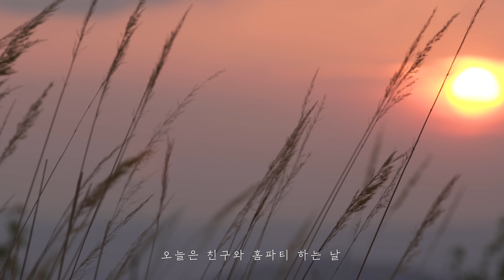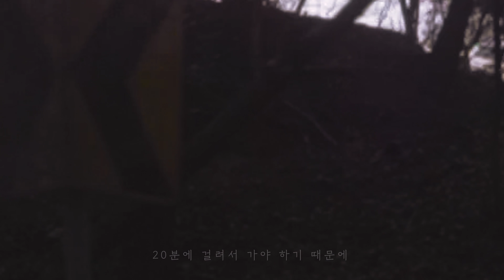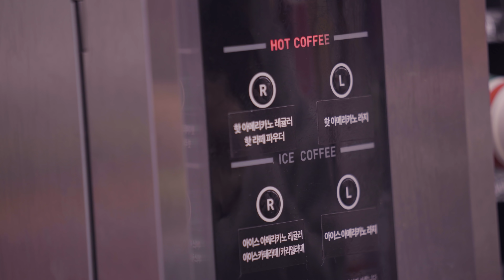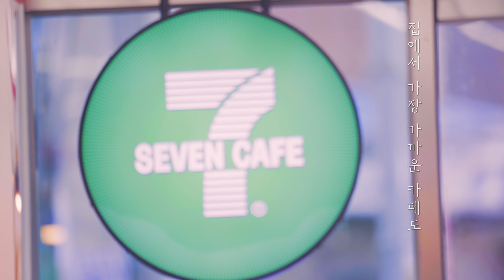ASMR VLOG 편의점 음식으로 준비하는 홈파티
오늘의 ASMR 영상은 편의점 음식으로 준비하는 홈파티 VLOG ASMR입니다.
올해 세상 사람 모두를 힘들게한 코로나 때문에 단란한 파티는 할 수 없었지만 다사다난했던 한 해를 되돌아보고 다가올 2021년의 새출발을 다짐하기 위해 친구 한 명과 조용히 파티를 개최했어요! 사람이 적다고 대충 준비 할 수는 없잖아요?
그래서 연말 분위기 나게 트리도 꾸며보고 케이크도 만들고 샹그리아도 담그며 파티 준비를 했었지만 뭔가 모자란게 많더라구요
하지만 이번 영상과 함께한 세븐일레븐 덕분에 꽤 풍성해졌던것 같아요!
리얼딸기샌드, 홈파티세트,홈치즈플래터,반반닭강정이었는데 다들 구성과 맛이 되게 좋더라구요! 차려놓고 보니 상다리가 부러질 뻔..ㅎㅎ 결과적으로 홈파티는 대성공이었어요!
그래도 내년에는 올해보다 좀 더 많은 사람들과 행복한 시간을 나누고싶다는 바람을 기도해봅니다 여러분에게 이 영상이 조금이나마 따뜻한 기운을 드릴 수 있으면 좋겠습니다:)
그럼 모두 잘 자고 좋은 꿈 꾸고 좋은 하루 보내세요!

멤버십 회원만 볼 수 있는 비하인드 영상과 많은 혜택들이 있는

주소: 서울시 성동구 성수이로 20길 16 (성수동2가, JK타워) 8층
여러분들이 보내 주신 선물은 영상으로 만들 생각입니다☺ 원치 않으시는 분들은 연락을 주시거나 써 주세요!

8floor, 16, Seongsui-ro 20-gil, Seongdong-gu, Seoul, Republic of Korea

카카오톡 플러스친구:검색))꿀꿀선아